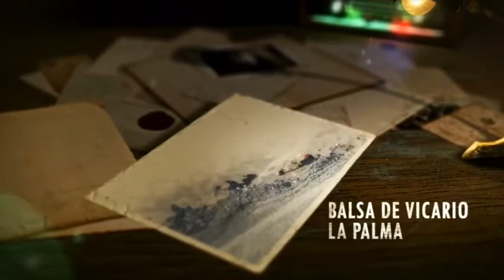[PROMO] Obras abandonadas en Canarias